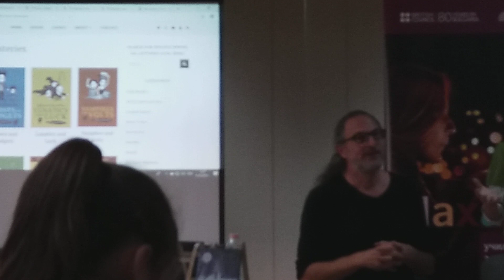Как Маркъс Седжуик пожелал да стане писател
ЧК "Възвишение" 2 присъства на среща с автора в РНБ "Иван Вазов".
Научихме много от учителя по творческо писане.